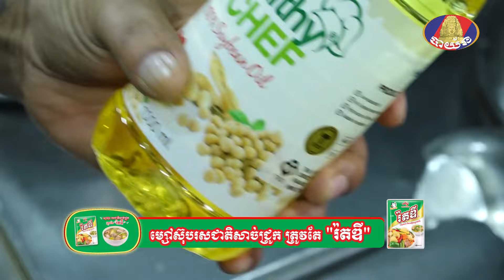Yumyy full show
រីករាយទស្សនាកម្មវិធី បេសកកម្មឆ្ងាញ់ៗ - Yummy Mission ក្នុងសបា្តហ៍នេះ នៅ  The BayView💕